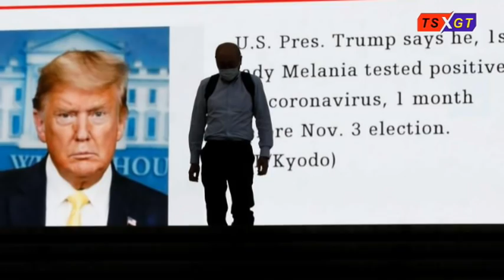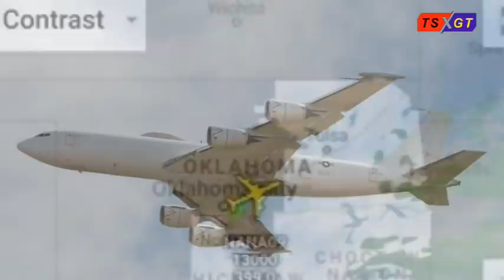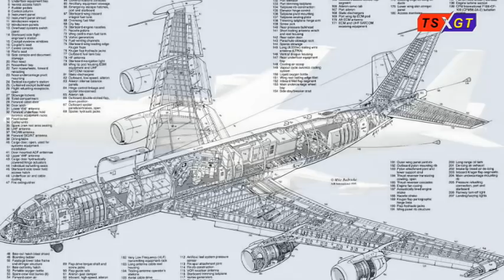Những mối nguy hiểm cận kề Hoa Kỳ, chuyên gia nhận định: ông Trump sẽ cứng rắn hơn với Trung cộng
1/- Mối đe dọa của virus corona Vũ Hán đối với Hoa Kỳ không còn bị giới hạn bởi địa lý hoặc nhân khẩu học.
Với kết quả xét nghiệm dương tính với virus Corona Vũ Hán của Tổng thống Trump đã cho thấy những rủi ro mà virus này gây ra cho nước Mỹ là không thể lường trước.
Về An ninh quốc gia; các quan chức chính quyền Hoa Kỳ đã thừa nhận rằng Trung Quốc và các cường quốc thù địch biết rằng; Hoa Kỳ hiện đang bị phân tâm và có thể lợi dụng tình hình này để tiếp tục chủ nghĩa bành trướng của họ hoặc thậm chí dám gây hấn với Hoa Kỳ; theo trang tin Axios của Mỹ.
Hiện nay; các điểm nóng trên khắp thế giới đều đang bùng nổ; bao gồm việc Trung Quốc leo thang tranh chấp lãnh thổ ở Biển Đông - cũng như các cuộc đụng độ và căng thẳng ở khu vực biên giới giữa Trung Quốc và Ấn Độ. Đây là 2 quốc gia đông dân nhất thế giới và đều có vũ khí hạt nhân.
Về kinh tế: Sau những dấu hiệu tăng trưởng vào đầu mùa hè ở Mỹ; hiện tại nền kinh tế đang gặp khó khăn trở lại. Trong tuần này; hàng chục nghìn nhân viên của Disney và các hãng hàng không bị sa thải.
Tình trạng lây nhiễm virus Corona không lường trước ở thời điểm hiện tại dẫn đến việc thị trường bị ảnh hưởng bởi sự không chắc chắn. Các doanh nghiệp sẽ không nhận được các tín hiệu cần thiết để khuyến khích mở cửa trở lại; chứ chưa nói đến việc trở lại trạng thái bán bình thường.
Về Xã hội: Rất nhiều người Mỹ trở nên buông lung trong việc thực hiện các biện pháp bảo vệ chống virus; một phần là do rất nhiều người dân cảm thấy không bị ảnh hưởng từ virus này.
Nhưng đến nay; virus đã xâm nhập vào ngôi nhà an toàn nhất trên thế giới. Nếu bất cứ ai cảm thấy không nghiêm túc với sự lây nhiễm của virus; thì đều cần phải thức tỉnh.
Về Chính trị: Còn 32 ngày nữa sẽ diễn ra cuộc bầu cử Tổng thống Hoa Kỳ năm 2020. Cả hai đảng đều coi đây là cuộc bầu cử quan trọng nhất trong lịch sử Hoa Kỳ. Nhưng Tổng thống đương nhiệm; 74 tuổi; tạm thời phải hoãn các chiến dịch vận động tranh cử.
Đối thủ tranh cử từ Đảng Dân chủ là ông Joe Biden; 77 tuổi; vốn rất thận trọng trong việc xuất hiện trước công chúng của mình. Hiện người dân Mỹ có một loạt câu hỏi mới về kế hoạch của ông.
Tất cả các hoạt động; bao gồm cả 3 cuộc tranh luận còn lại; hiện chưa biết sẽ có thể tiến hành như đã định. Điều gì sẽ xảy ra tiếp theo? Nếu tổng thống Trump xuất hiện các triệu chứng nặng; thì sự gián đoạn của các hoạt động sẽ nhân lên nhiều lần nữa.
Theo kế hoạch; cuộc tranh luận tiếp theo giữa 2 ứng viên Tổng thống Trump - Biden sẽ diễn ra trong 13 ngày nữa. Như vậy; đó là đúng 14 ngày kể từ thời điểm Tổng thống Trump tuyên bố ông sẽ cách ly.
Tổng thống Donald Trump đã được đưa đến Trung tâm Y tế Walter Reed và dự kiến sẽ ở đó trong “vài ngày” sau khi xét nghiệm dương tính với virus Corona Vũ Hán vào ngày 2/10.
Phát ngôn viên Alyssa Farah cho biết; Tổng thống Trump vẫn đang làm việc và không có chuyện chuyển giao quyền lực tạm thời cho Phó Tổng thống Mike Pence.
2/- TT Trump nhập viện vì virus Vũ Hán; chuyên gia nhận định ông sẽ ‘cứng rắn’ hơn với Trung Quốc
Tổng thống Mỹ Donald Trump mới đây đã được đưa đến Trung tâm Y tế Walter Reed sau khi được xét nghiệm dương tính với virus Vũ Hán. Chuyên gia nhận định rằng; việc Donald Trump bị nhiễm virus Vũ Hán có thể khiến ông đưa ra những chính sách cứng rắn hơn nữa về phía chính quyền Trung Quốc vì đã khiến đại dịch lan khắp toàn cầu.
News.com.au đưa tin ngày 3/10; Tổng thống Trump đã được đưa đến Trung tâm Y tế Walter Reed (một bệnh viện quân đội Hoa Kỳ) và dự kiến sẽ ở đó trong vài ngày sau khi xét nghiệm dương tính với virus Vũ Hán.